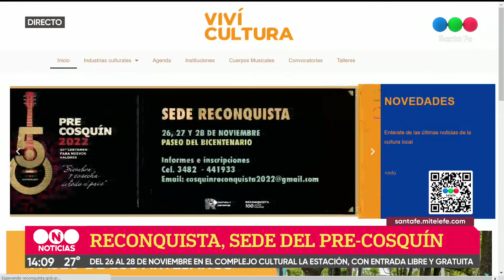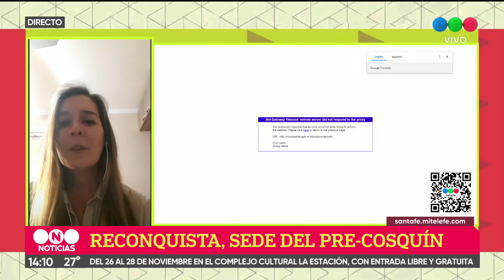Reconquista, una de las 16 sedes Pre Cosquìn 2022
La ciudad de Reconquista será una de las 16 sedes del Pre Cosquín 2022. La competencia que seleccionará artistas, que luego competirán por un lugar en el máximo escenario del folcklore argentino tendrá lugar los días 26, 27 y 28 de noviembre de 2021.